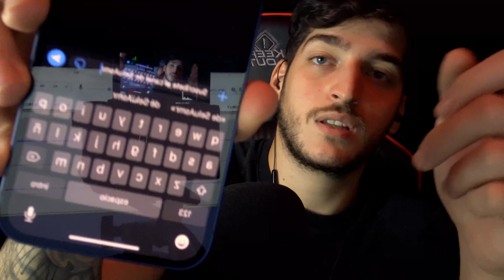ASMR Cosquilloso y Relajante Que Te Hará DORMIR l SeluAsmr!!!😴 😴 📱 📱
Holaa amig@s, aquí tenéis un nuevo Asmr, espero que os guste💙

Se recomienda escuchar con auriculares para una mejor relajación🎧

Si queréis aportar algo de ayuda para ir mejorando el canal (micrófonos, cámara, materiales asmr, etc) aquí tenéis este enlace, os lo agradecería mucho❤

Si quieres darme alguna sugerencia o idea para futuros videos no lo dudes y déjame un comentario 😜.

Mi SETUP Para los Videos Y Directos 📸 :
Aro Led